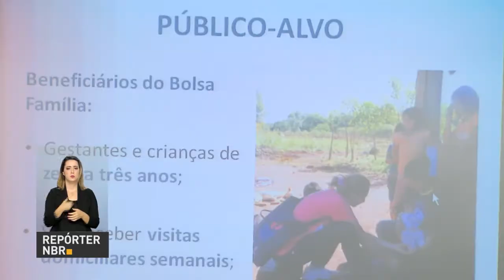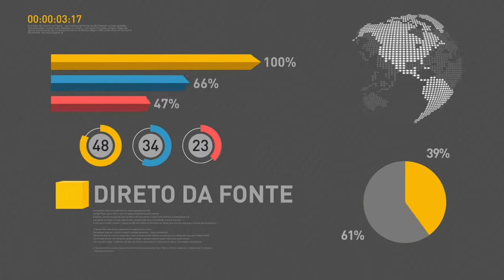Ministério da Fazenda regulamenta a renegociação da dívida dos Estados e Distrito Federal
REPÓRTER NBR 16H - 10.08.17: Ministério da Fazenda regulamenta a renegociação da dívida dos Estados e Distrito Federal e permite que o prazo para pagamento dos débitos seja alongado em até 20 anos. E mais: Anunciadas mudanças na Política Nacional da Atenção Básica da Saúde para melhorar a prestação de serviços para a população. Veja também: Governo anunciou hoje cerca de R$ 7 bilhões referente à nova remuneração das contas do FGTS para o trabalhador brasileiro.